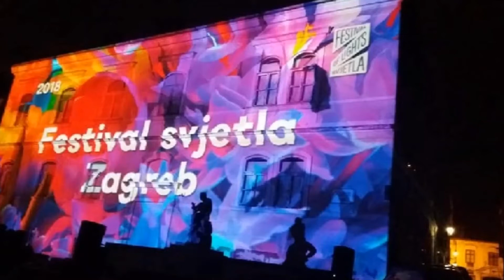Festival svjetla Zagreb 2018.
U Zagrebu se održava još jedan lijepi događaj "Festival svjetla Zagreb"  s tendencijom da postane tradicija grada.

"Festival svjetla Zagreb" se održava od 15. ožujka - 18. ožujka 2018. program i sve informacije

Sva prava pridržavaju autori. Nema namjere kršenja autorskih prava. Ne ostvarujem naknadu iz ovog videozapisa.